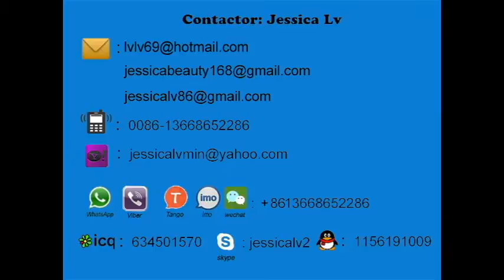epe recycle machine